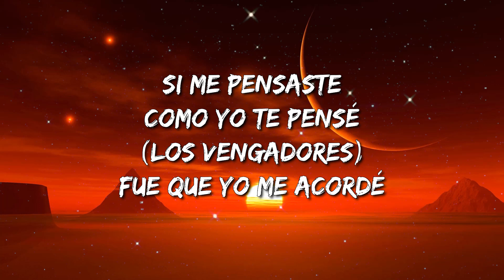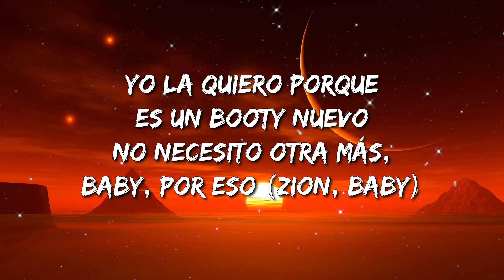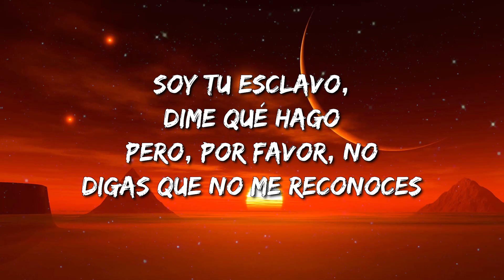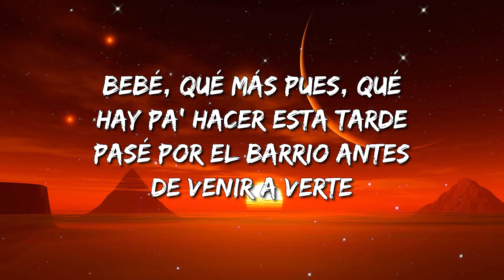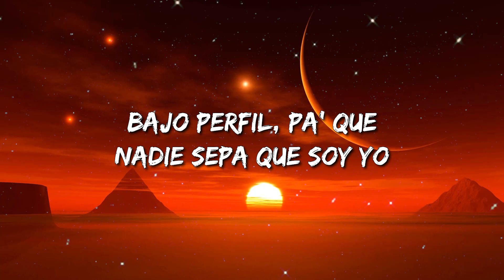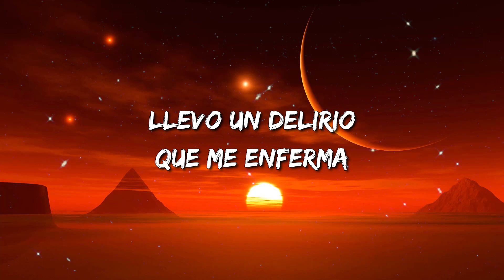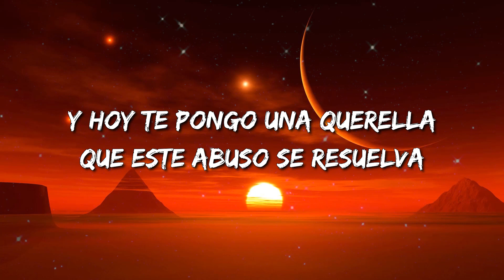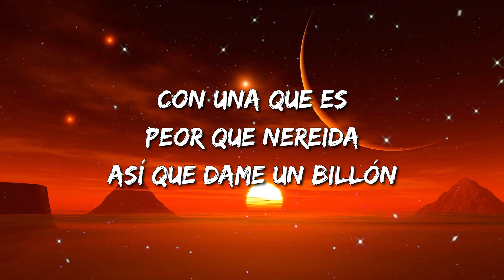Quizás - Rich Music, Sech, Dalex (Letra) | ROA - Bellakeame / Romeo Santos, Raulin Rodriguez ... Mix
Quizás - Rich Music, Sech, Dalex (Letra)

 Sech, Dalex - Quizas (Letra/Lyrics) ft Wisin & Zion, Justin Quiles, Lenny Tavarez, Feid, Dimelo Flow

Hola (The Avengers)
Quiero saber tu nombre
Y quizás (otros niveles musicales), tal vez
Algo podríamos tener

No sé
Si me pensaste como yo te pensé (Los Vengadores)
Fue que yo me acordé
Que ayer tú

Dejaste en mi cama to'a tu ropa interior
Y hoy te estoy buscando pa' pasarla cabrón
No sé lo que tienes, está dura la shorty
Modela en su storie (let's go)

Ayer en la noche empezamo'
Y la disco encendi'a y tú prendi'a
Anoche lo hicimo' en el carro y hoy ni me conocía'
Qué rico lo hacías, bebé (Z-Diddy)

Y la disco prendi'a y tú encendi'a
Qué rico lo hacía', bebé

Nosotro' haciéndolo atrá'
Y lo asiento' pa'l 'lante, pega'o al volante (yeh-yeh-yeh)
Besándome el cuello, me dice
Que quiere que le ponga reguetón de antes

Triple equi', eh
Cuando arriba la trepé
Te tiene pensando cómo te azoté
Tú me llama' y le llego a tu casa a FedEx

Yo tengo una gata que me gusta
Es media masoquista y le gusta por detrá'
Conmigo siempre bebe
Pero, de vez en cuando, a ella le gusta fumar (Z-Diddy)

Cuando le meto (duro)
Se nos forma el capsulón hasta el techo
Yo la quiero porque es un booty nuevo
No necesito otra más, baby, por eso (Zion, baby)

Dieron las doce, y entre caricias y roces
Yo hice lo que quería solo para que tú goces
Soy tu esclavo, dime qué hago
Pero, por favor, no digas que no me reconoces

Porque fue mágico comer tu cuerpo exótico
Yo estaba enfermo de amor y tú fuiste mi antibiótico
Te mordía los labios, tú decías: Dame
Que te llevara al cielo y que el momento no acabe (préndelo, préndelo)

Shorty, ¿cómo te va?
El perfume de tu cuerpo no se me va
Los cristale' empeña'os por la humeda'
Y los condones en la gaveta, por si se da, si se da, da

Tú eres adicta al perreo
Pero más al bellaqueo
69 posiciones y nos vemo'
Tenemo' un vicio que siempre los dos queremo'

Llevo Varetica pa' prender, ma'
Otra, otra noche, otra
Con ese culito me jukié, yeah

Parce, tiene que moverseHoy saqué a pasear la' Jordan y la Merce'
Bebé, qué más pues, qué hay pa' hacer esta tarde
Pasé por el barrio antes de venir a verte
Qué rico lo hacías, bebé
Y la disco encendi'a y tú 'tás prendi'a
Ayer empezamo' en el carro, hoy ni me conocía'
Qué rico lo hacías
Okay, conocidos mundialmente como: Los Vengadores
(The Avengers)